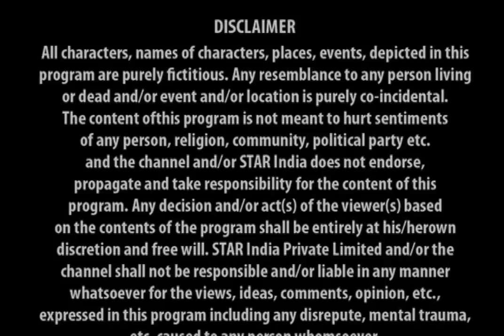Raja aur Rancho - Part 3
Part 3 of  Super HIt TV serial Raja Aur Rancho starring Mohan Bhandari, Ved Thappar, Wonder Monkey.
Director: Murali Nallappa, Producer: Murali Nallappa.